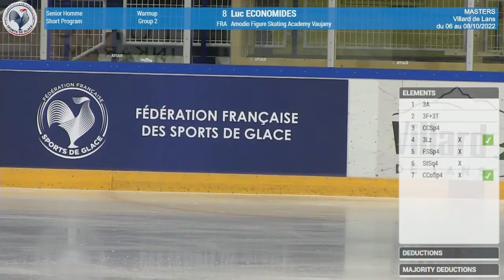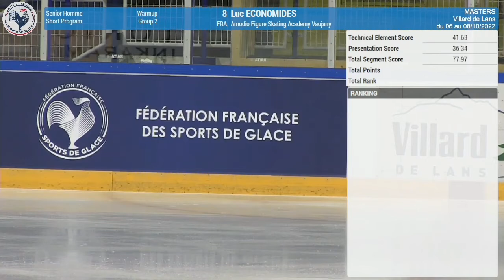Luc Economides - Masters 2022. SP.